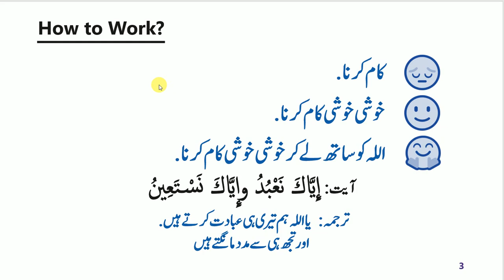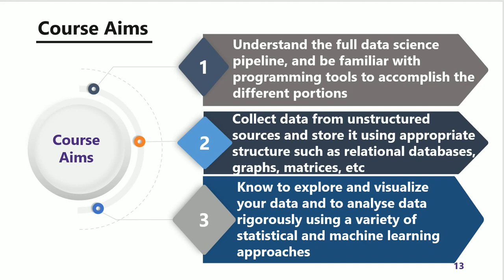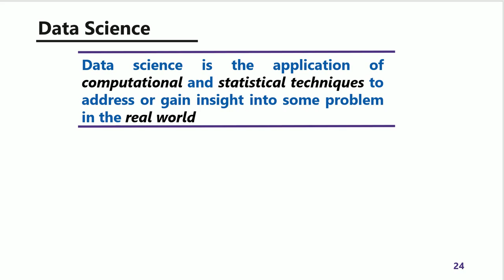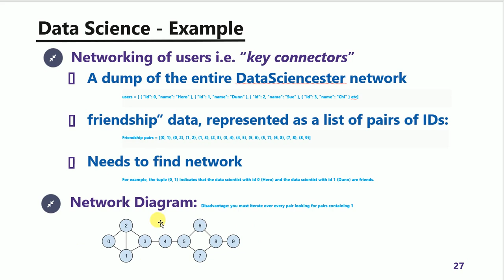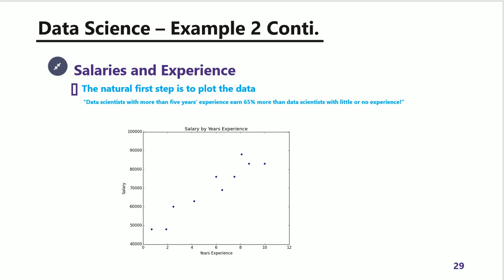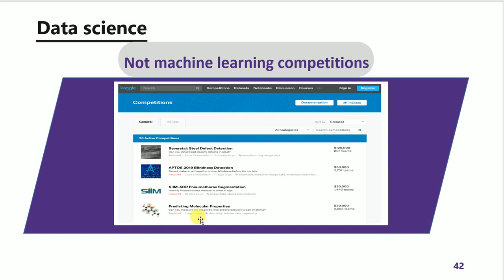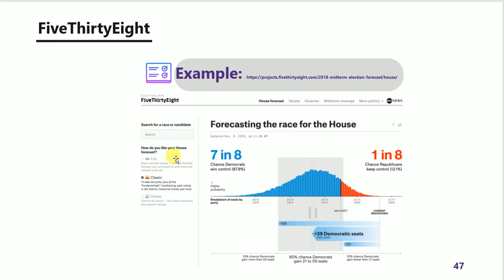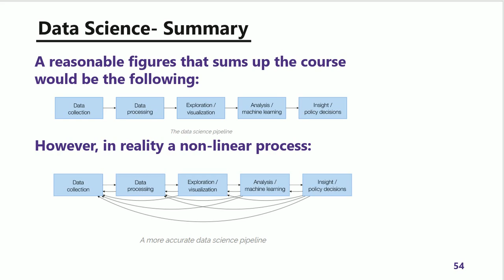DS (Data Science) 01 Intro to Data Science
This video will introduce you to some of the most basic concepts of Data Science, its importance, and its applications.